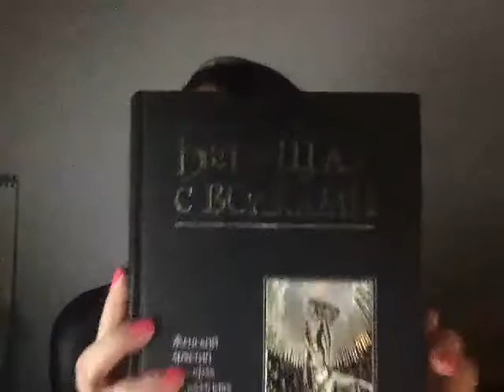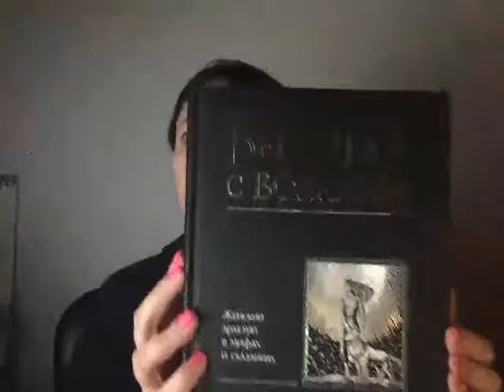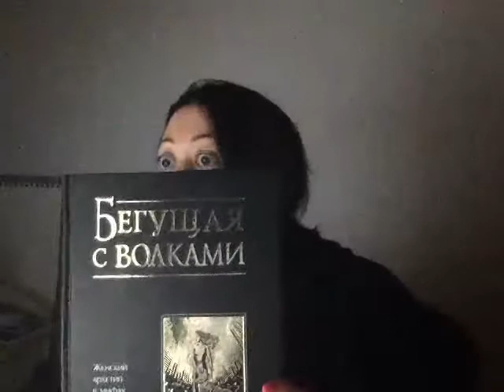Лукоморье. Страшная сказка. Для тех, кто не доверяет своему чутью.